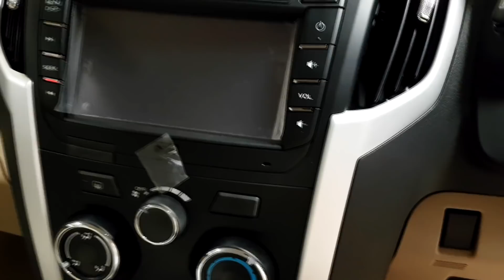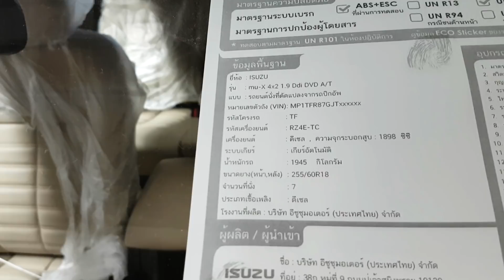Isuzu MU-X 1.9 Ddi DVD AT ราคา 1,264,000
Isuzu MU-X รุ่น 1.9 DVD 6AT 2WD ราคา 1,264,000 บาท
เครื่องยนต์ดีเซล 4 สูบ รหัส RZ4E-TC ขนาด 1.9 ลิตร 1,898 ซีซี. Commonrail Direct Injection เทอร์โบแปรผัน VGS Turbo  และ Intercooler กระบอกสูบ x ระยะช่วงชัก : 80.0 x 94.4 มิลลิเมตร อัตราส่วนกำลังอัด 16.5 : 1 ให้กำลังสูงสุด 150 แรงม้า (PS) ที่ 3,600  รอบ/นาที แรงบิดสูงสุด 350 นิวตันเมตร ที่ 1,800-2,600 รอบ/นาที เกียร์อัตโนมัติ 6 จังหวะ Rev tronic
ไฟหน้า Projector Lens Bi-LED ไฟ Daytime Running Light ในโคมไฟหน้า + ไฟหรี่ LED Guiding Light
ระบบเบรก ด้านหน้าดิสก์เบรก / ด้านหลังดิสก์เบรก
ระบบเบรกป้องกันล้อล็อค ABS  ระบบกระจายแรงเบรก EBD ระบบเสริมแรงเบรก BA
ระบบควบคุมการทรงตัว ESC ระบบป้องกันการลื่นไถลและล้อหมุนฟรี TCS
ระบบช่วยออกตัวบนทางลาดชัน HSA ระบบควบคุมความเร็วขณะลงทางลาดชัน HDC
ถุงลมนิรภัยคู่หน้า 2 ตำแหน่ง